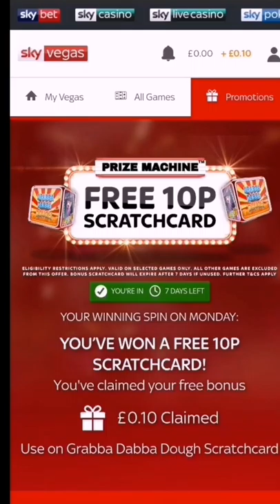Winning a free scratchcard on sky bet prize machine 10p yabba dabba dough